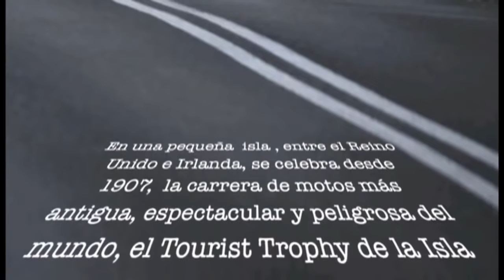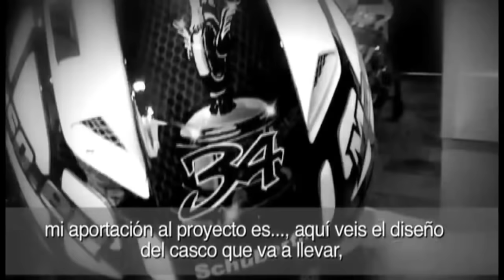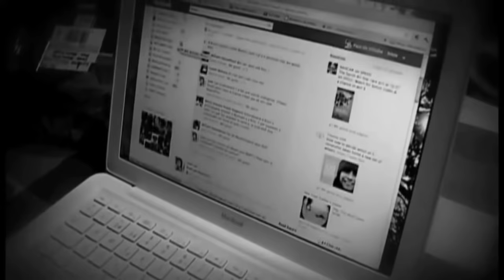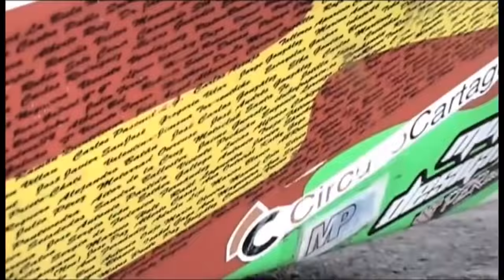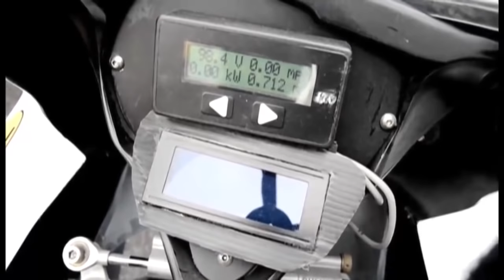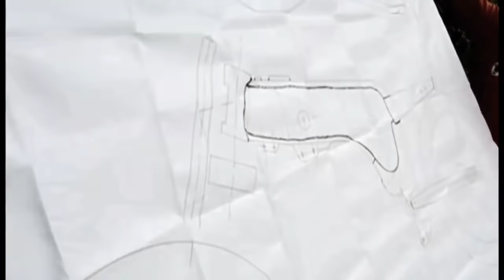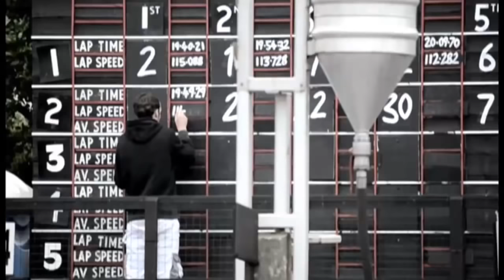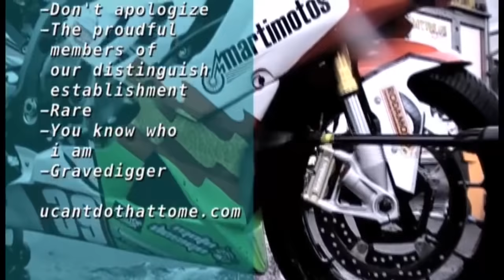'Objetivo TT 3.0' Antonio Maeso Documental su proyecto de crowd funding.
Documental de Abelardo Rendo sobre el proyecto de crowdfunding del TT rider Antonio Maeso en su búsqueda por volver a la Isla de Man a competir después de un año 2011 en el cual no lo pudo hacer por falta de sponsors.